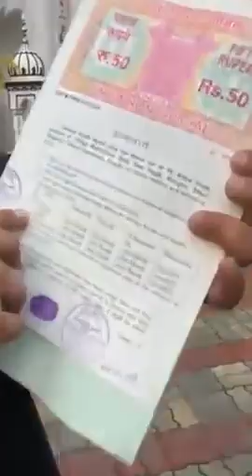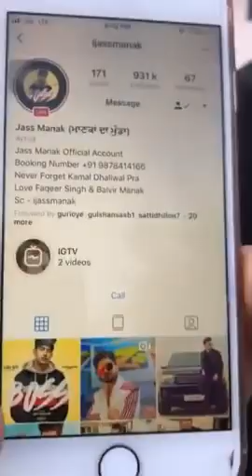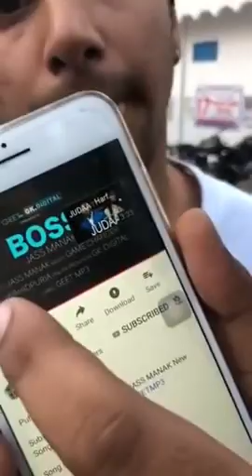Jass Manak Reply To Avvy Dhaliwal - Boss Song -